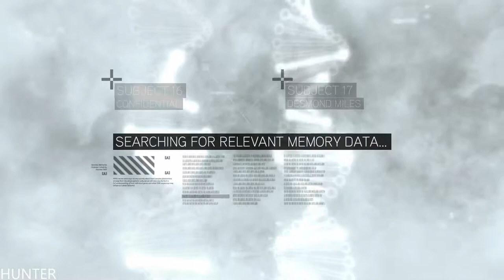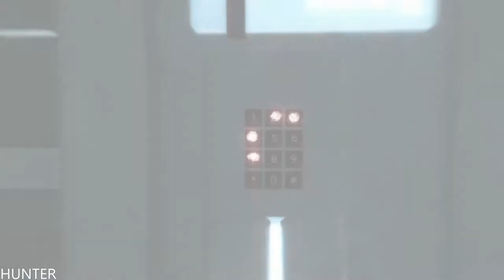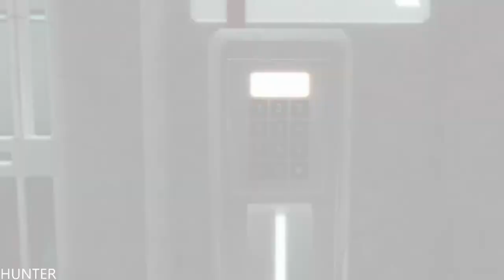Assassin's Creed 2 Remastered - Gameplay Walkthrough Part 1 - Prologue PS4 PRO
PC SPECS:
- cpu: INTEL i9 9900K 4.86ghz
- mainboard: ASUS ROG STRIX Z390-F GAMING
- vga: ASUS RTX 2080 Ti Strix OC 11GB
- ram: KINGSTON PREDATOR DDR4 32GB 3466 MHZ CL15
- ssd: SAMSUNG 970 Evo 1TB M.2 SATA 3400/1500
-hdd : WDD RED 6tb x3
- psu: EVGA 1300WATT
- cpu cooler: CORSAIR H100I V2 HYDRO SERIES
-case: Phanteks Enthoo Evolv atx + RGB LED
Assassin's Creed II Remastered Ezio Collection Full Game Gameplay Walkthrough FULL PS4 PRO Xbox One PC 1080P 60FPS Let's Play Guide, showcasing all cutscenes, main missions, story, all main bosses, the full ending & more!